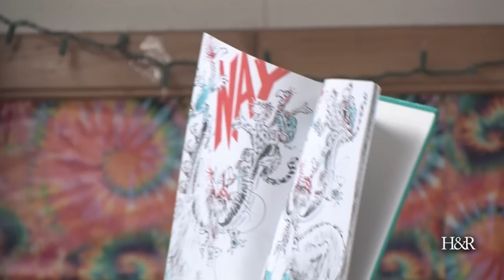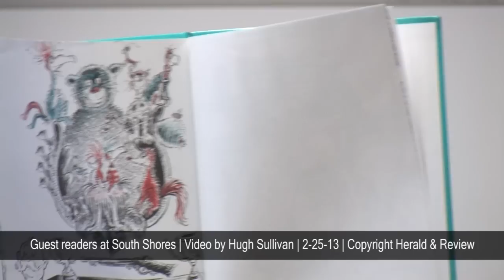Guest readers at South Shores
Jim Livasy was one of many guest readers at South Shores School today.